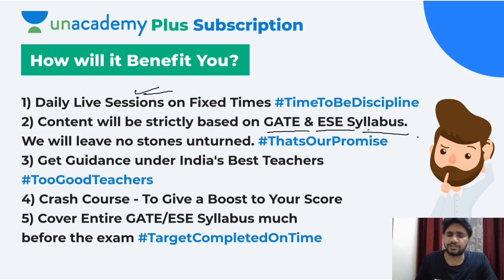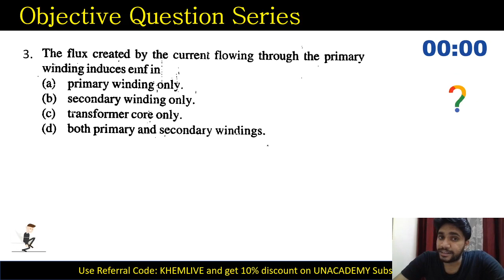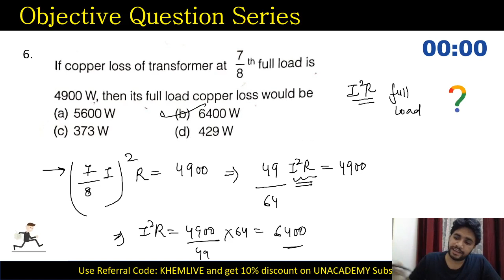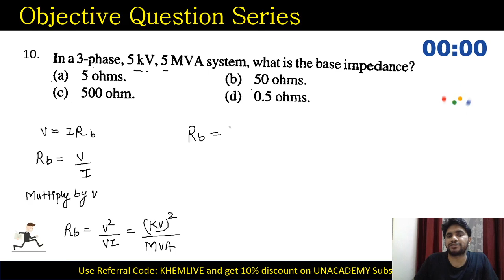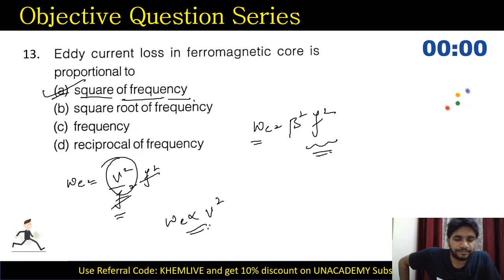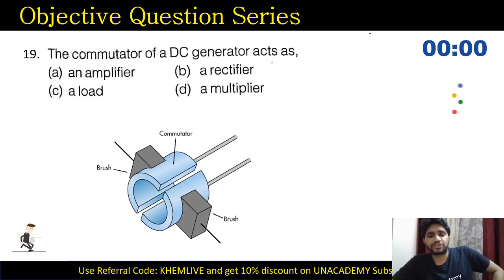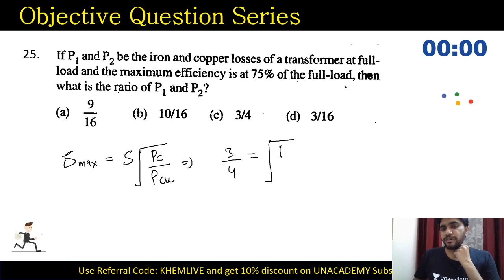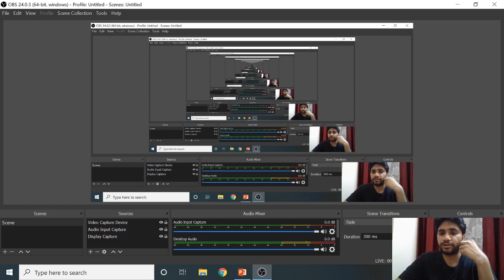Top MCQs on Machines, Measurements - 1 | Lec 1 | JE/AE/Other Exams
3 Days To Go

⏳ Duration: 45 Minutes Machines SSC JE MCQ Ques are covered in this video. Prepare for SSC JE Electrical & Electronics Exam preparation with Khemendra Sir. In this session, Top MCQs on Machines, Measurements, Basic Electronics for SSC JE, DMRC JE, IMRC JE, UPPCL JE, RRB JE & other Competitive Exams are covered.

Must watch this video to know:
- Preparation Strategy for SSC JE Exam & other Competitive Exam
- Machines, Measurements, & Basic Electronics important concepts
- How to Prepare Machines, Measurements, & Basic Electronics for the SSC JE Exam?

1. One Subscription, Unlimited Access
2. Learn from your favorite teacher
3. Real time interaction with teacher
4. You can ask doubts in live class
5. Limited students
6. Download the videos & watch offline